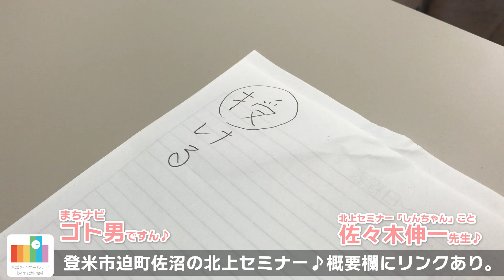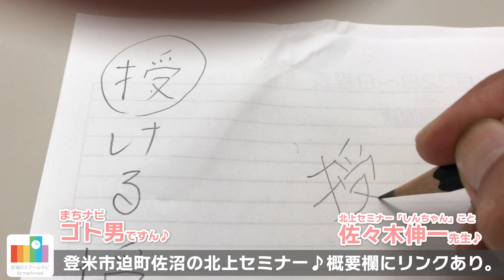5話 水曜あさでしょう♪は塾動画なんです。実は♪